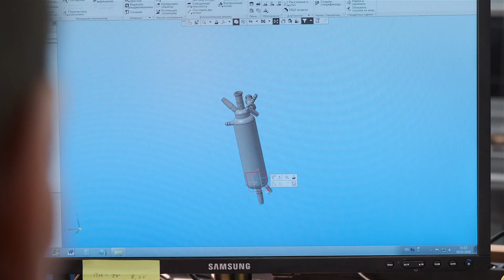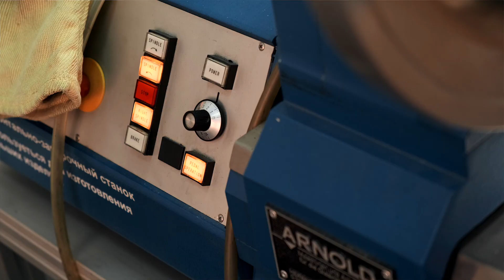Чудо из стекла: создание уникальных деталей и рабочей посуды в СИБУР.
В СИБУРе работает множество людей, разных, интересных, необычных. Объединяет их то, что они все талантливые, с характером, настоящие профессионалы.

Всеволод Сорокин – аппаратурный стеклодув, работает в R&D-центре НИОСТе и создает для лабораторий как стандартную, так и специальную посуду. Всеволод – высококлассный мастер, который имеет опыт конструирования и изготовления масштабных и крупногабаритных конструкций из стекла для различных химических экспериментов, в том числе и по эскизам коллег.

Заказать необходимую деталь или посуду для работы может каждый сотрудник нашей Компании – Всеволод выполнит ваш заказ и предоставит готовое изделие в удобные для вас сроки.